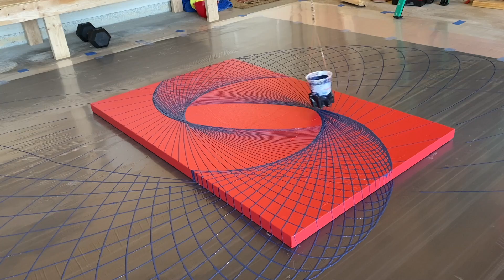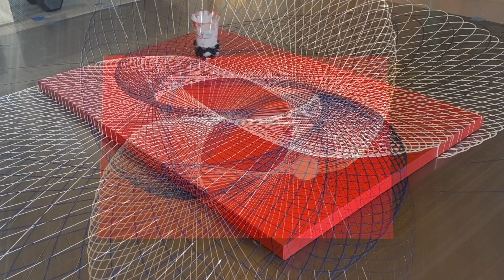How to Create an AMAZING PENDULUM PAINTING Layered Paints / MESMERIZING ARTIST / CHELC PAINTS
BEAUTIFUL PENDULUM PAINT ART done by swinging 2 separate cups with different colors of paint. I Painted to 31 x 48 inch canvas a red color then proceeded to swing the blue color first over the canvas. Then followed that up with some white paint in the second cup. I got inspired to do a little pendulum since I saw the video that everyone has seen on FACEBOOK " titled ARTIST MAKES AMAZING PAINTING: IT'S MESMERIZING " . It currently has almost 250 million views so I thought hey why not try to do one and see how it comes out!!!

I used 30 lb braided fishing line to hang the cup.
The cup is an 18 ounce cup which I filled all the way up.
I cut a 1/8 inch hole in the bottom of the cup using a drill bit.
I added pouring medium to the blue paint because it was a bit thick but I did not add any medium to the white paint.

I also have a Facebook page and an Instagram and I will put the links to those below so don't forget to check those out as well because I do giveaways for paintings there pretty often!!!